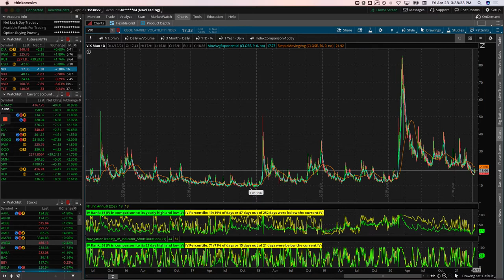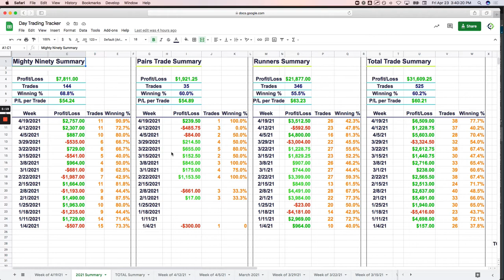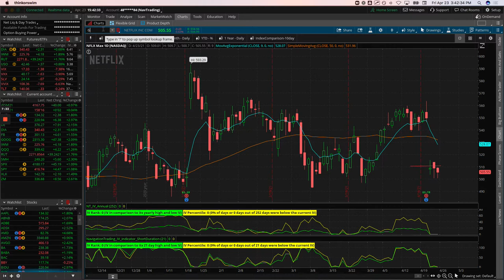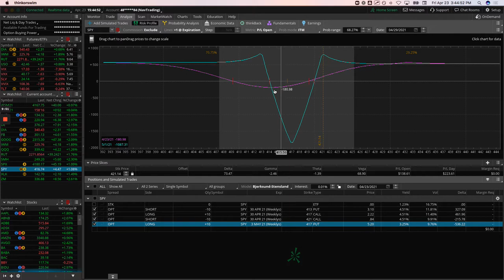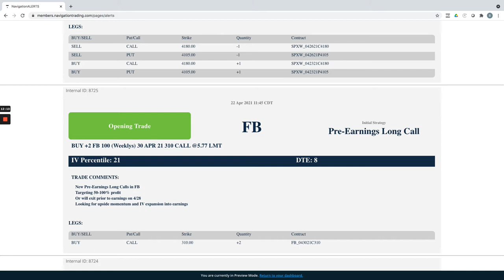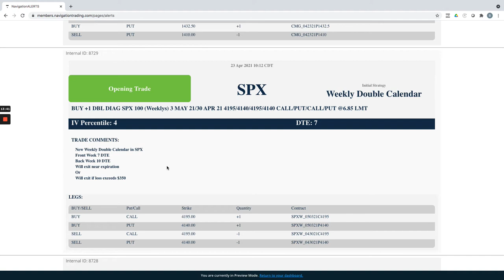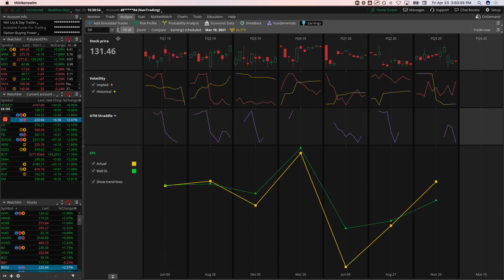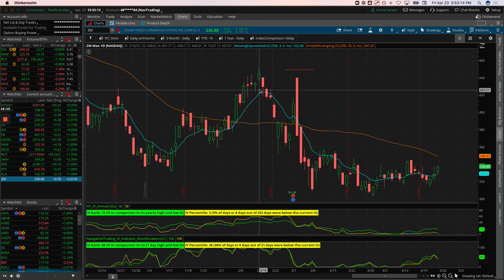Trading Options - Weekly Video Update from April 23, 2021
Each week our NavigationTrading Pro Members get access to a Weekly Video Update to review all trades from the week. Here is one from April 23, 2021.

Happy Trading!

YouTube.com/navigationtrading
Facebook.com/navigationtrading